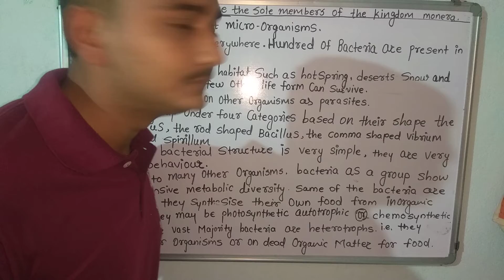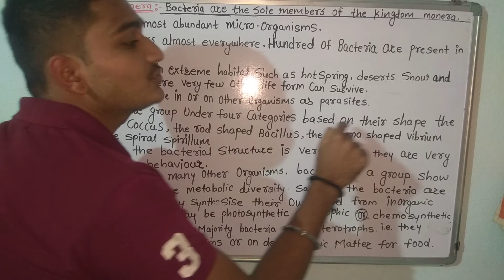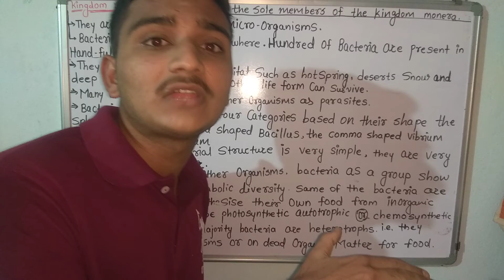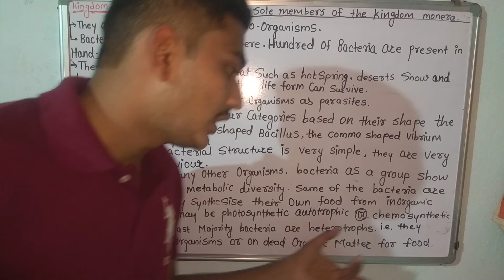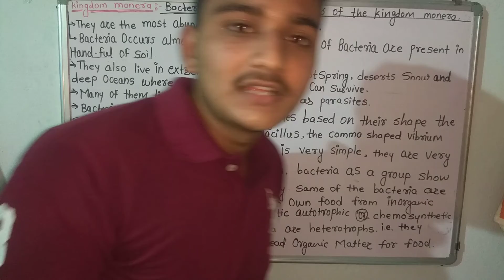11 class ncert Biological classification next paragraph